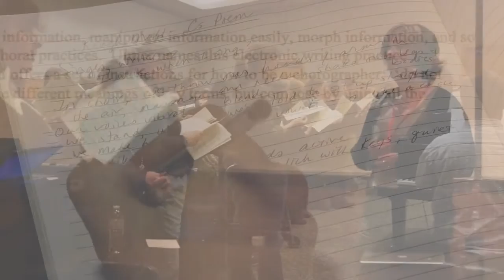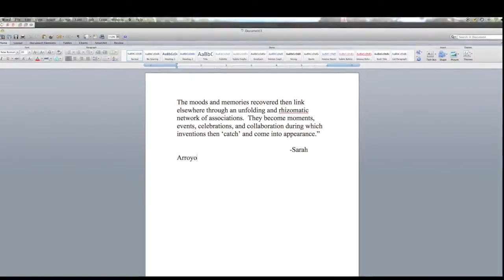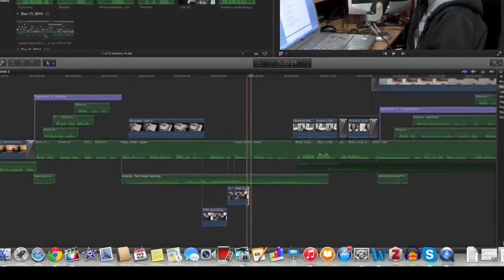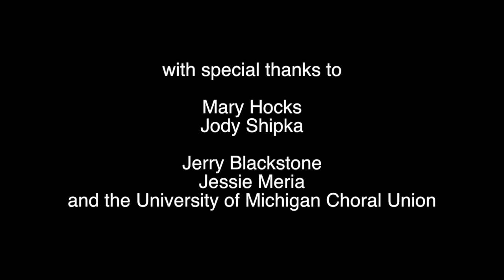"Singer, Writer" by Crystal VanKooten (Kairos 21.1 Inventio)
In "Singer, Writer: A Choric Exploration of Sound and Writing," VanKooten enacts the layered, multimodal, immersive argument to illuminate how the aural dimensions of chora contribute to embodied theories of rhetoric. This webtext is published in the August 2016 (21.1) issue of the Inventio section of Kairos: A Journal of Rhetoric, Technology, and Pedagogy. Kairos is a free, online, peer-reviewed scholarly journal available